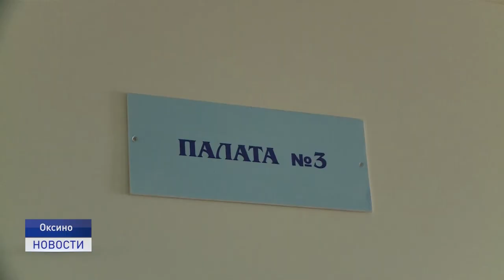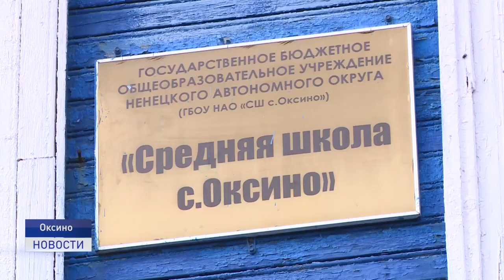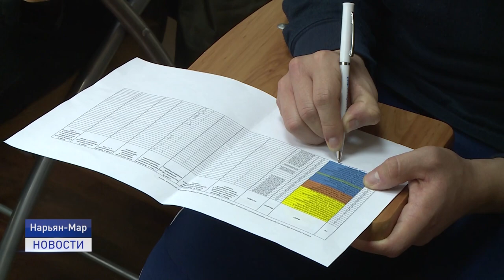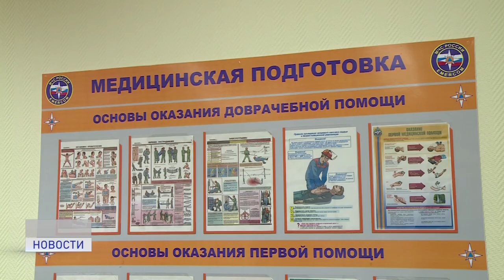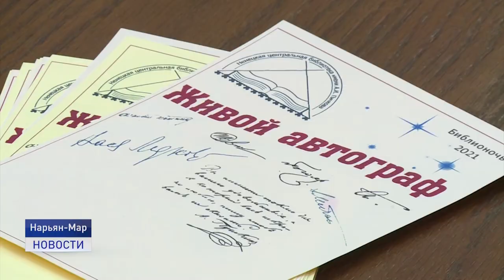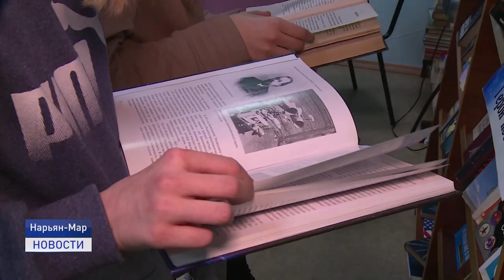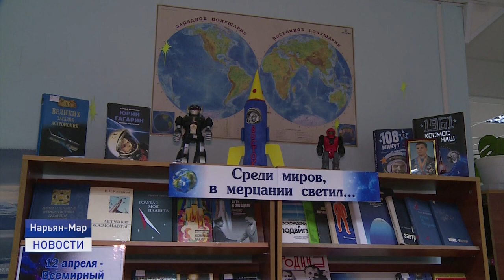Новости Ненецкого округа от 26.04.2021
В центре внимания - сельские проблемы. В Оксино побывали представители региональной и районной власти.

Жители Ненецкого автономного округа присоединились ко Всероссийскому субботнику. Месячник по благоустройству продлится до 24 мая.

"Техника из прошлого". Выставка с таким названием прошла в библиотеке в рамках Библионочи.